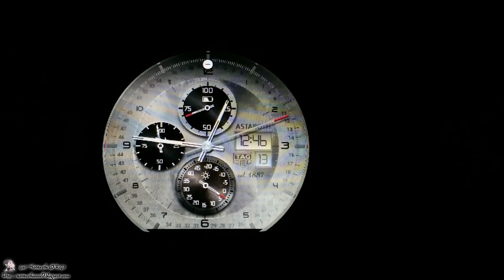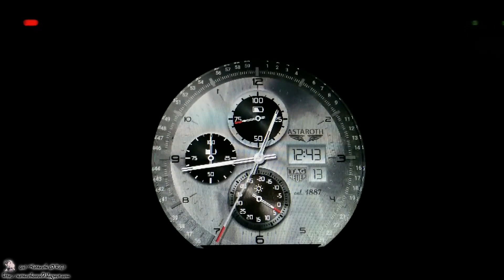Variaciones Tag Heuer Carrera 1887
Variaciones en una watchface para smartwatches con Watchmaker basada en el modelo Tag Heuer Carrera 1887.